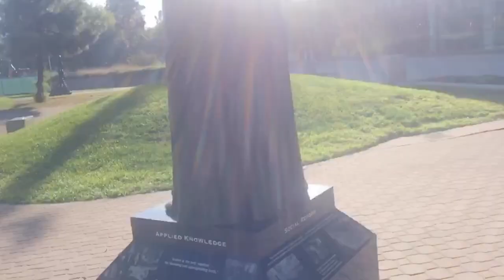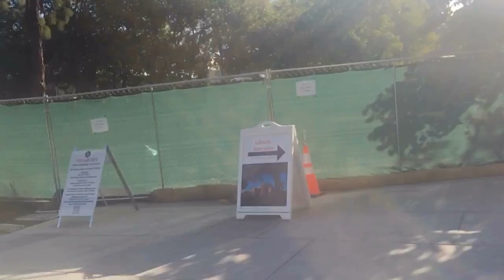Review#34: Freno State College( Trường Đại Học Fréno State)